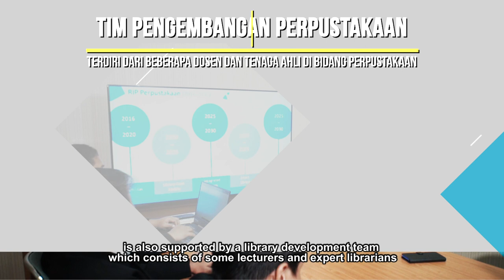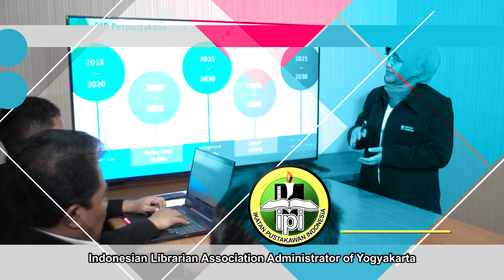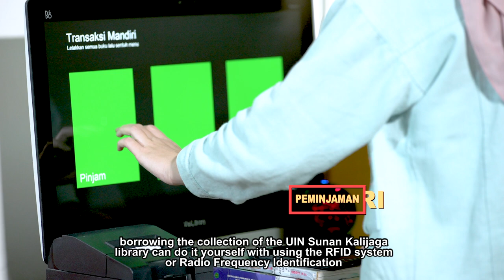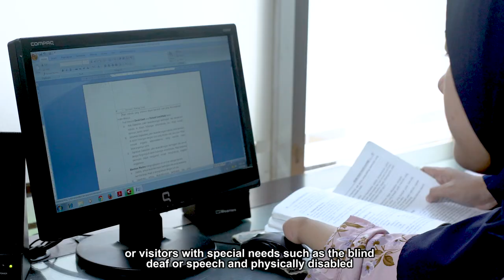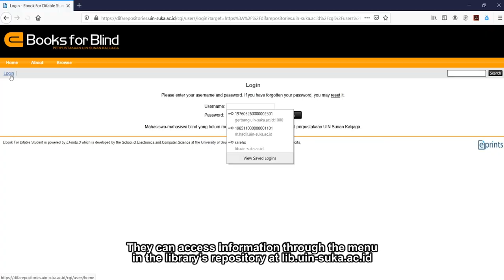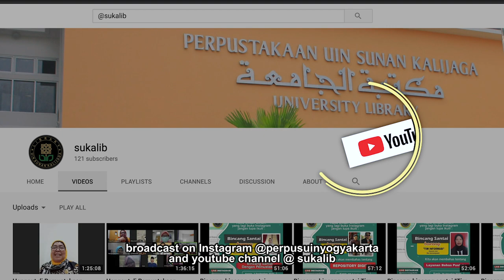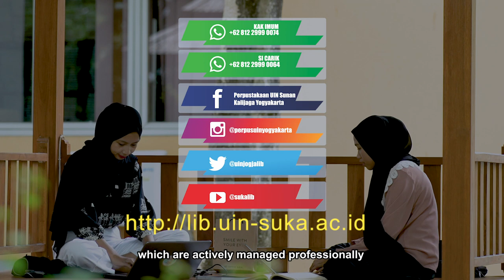Video Profil Perpustakaan UIN Sunan Kalijaga Yogyakarta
Perpustakaan UIN Sunan Kalijaga Yogyakarta